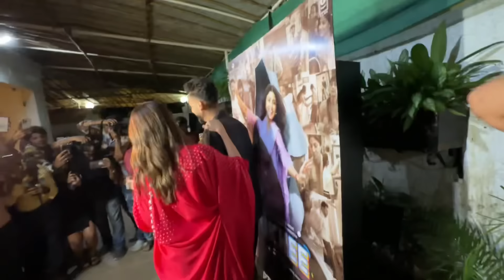Aaj @Ankitbaiyanpuria Bhai Ke Sath Maare Sapaate💪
Ankit bhai se mulaakaat hui